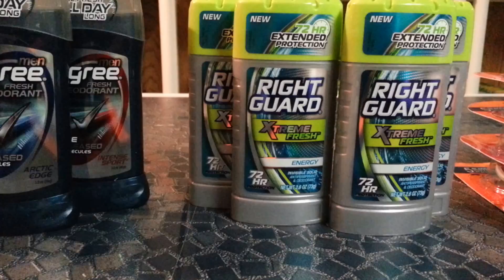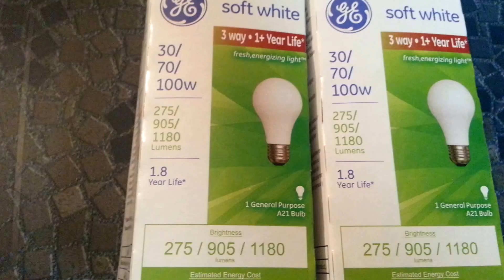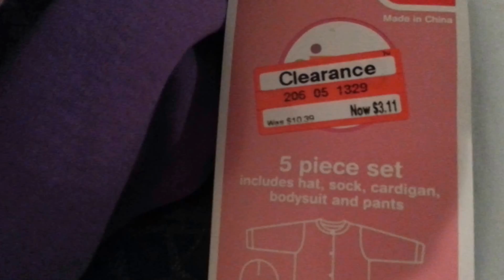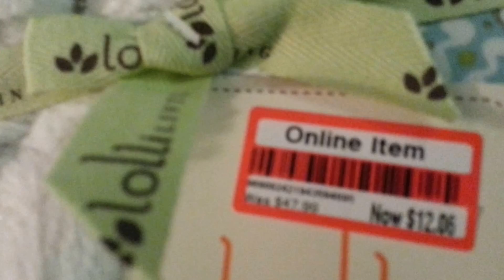Target deals y cosas baratas de bebe 7/24/13